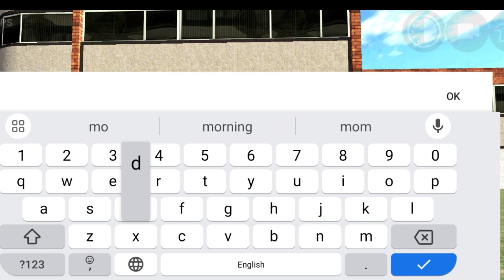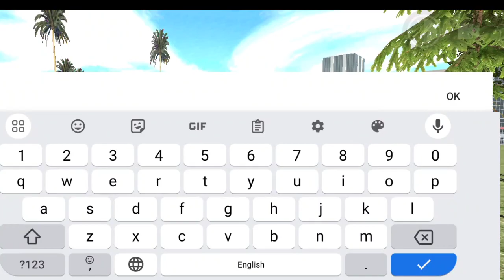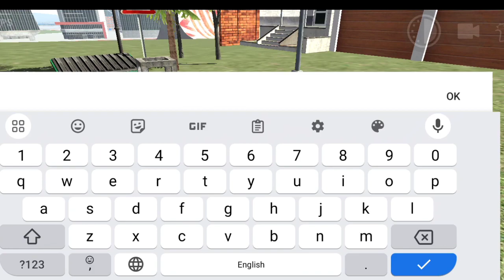rgs tool secret code Indian bikes driving 3d || new code rgs tool Indian bike driving 3d